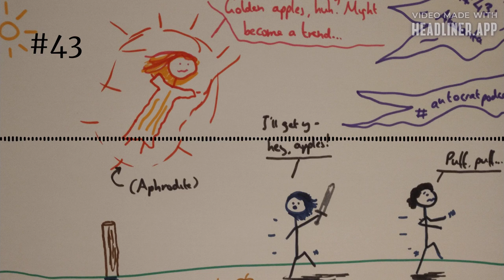Autocrat episode 43- Atalanta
A heroine in Greek mythology! Her story involves the stories of many other heroes, including Peleus, the fallout from Oedipus and Jason and the Argo. We also see that if you want to get ahead in life, all you need is some divine golden fruit and you'd be... well... golden.

Sources for this episode:

-Aelianus, C. (1665), Various History. Translated by T. Stanley. London: Printed for Thomas Dring.

-Bernstein, N. W. (2023), The Complete Works of Claudian: Translated with an Introduction and Notes. Oxon and New York: Routledge.

-Florio, P. I. (1983), Birth of a Lion x Leopard Hybrid in Italy. International Zoo News 30/2(178): 4-6.

-Frazer, J. G. (1921), Apollodorus: The Library (Volume I). London: William Heinemann.

-Graves, R. (1981), Greek Myths: Illustrated Edition. London: Cassell Ltd.

-Tzetzes, J. (last edited 2018), Chiliades or Book of Histories. Translated by A. Untila, G. Berkowitz, K. Ramiotis and V. Dogani.